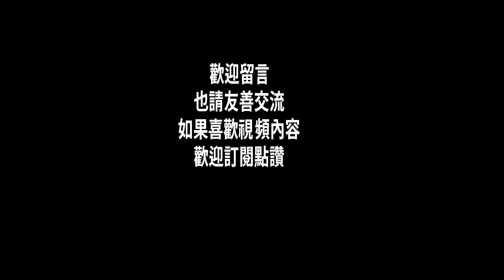路亞軟餌SENKO/棒蟲鉤法介紹與實戰 | 新人必學的高效軟餌 （簡單玩轉無鉛爆釣）半殺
友情提示：實釣視頻從17:45開始
雖然加拿大入冬了還是趕在天氣變得很冷之前錄了這個視頻！
本視頻講解和實釣以小嘴/大嘴黑鱸，狗魚等北美水域常見路亞目標魚類為主要對象魚，都是個人經驗和意見，對於其他場合的應對方法如有錯漏請多包涵！

Senko這種棒蟲（stick bait）類的軟餌是非常簡單高效的路亞，由於不需要很多的操作，所以特別適合新手使用，但是即使是專業釣手也不敢忽略他的存在，在很多場合是絕對的起魚利器！居家旅行帶一包防身，有備無患！

本次視頻簡單的介紹了一些使用這個餌的基本事項，包括什麼情況下使用，主流的無鉛鉤法介紹，竿線的選擇推薦和實際爆釣的片段，還附贈了狗魚防咬前導線的一個好用的綁法，希望大家喜歡！

視頻反復提到senko的缺點，下沉慢和吞鉤深，其實是因為這個餌是在太強了，基本上只有這兩個問題，意思是大家的做釣思路可以圍繞解決這兩個問題的話，釣起來就相當舒適了

關於裝備推薦（黑鱸）：7’直柄竿/紡車輪  power：ML  action：ExF
                                            母線 20lb PE
                                            前導線 8lb fluoro
在上面這個的組合的區間內搭配都可以得到舒適的使用體驗

我在實釣中使用的推薦配置
Spinning Rod- Shimano Sensilite 7' L （精細軟餌）

鉤：Taxas Rigged - Owner Wide Gap Hook #2/O
        Wacky Rigged  - Gamakatsu Octopus Hook #1

軟餌：Gery Yamamoto Senko 5" & 4"

線組：
Line- 20 lb PE 8編
Leader-8 lb fluoro